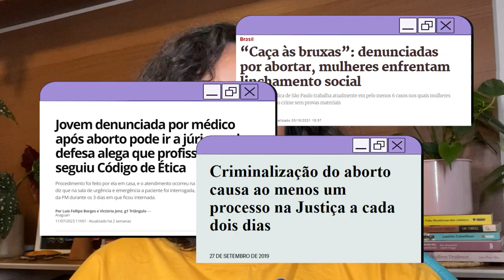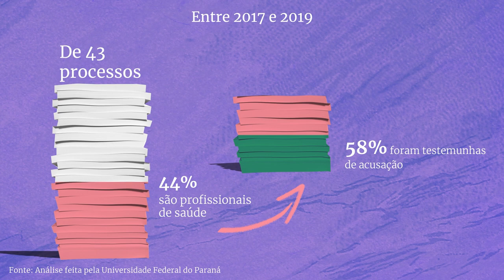Aborto: médicos não podem denunciar paciente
No Brasil, o aborto legal só é permitido em casos de estupro, anencefalia ou risco de morte para a mulher ou pessoa com útero, mas o que acontece quando uma pessoa faz o procedimento em casa e procura atendimento em um hospital? O médico pode denunciar o caso para a polícia? Ele pode obrigá-la a confessar? Quais são os direitos nesse caso?

Nesse vídeo, AzMina explica o que é o sigilo médico, como funciona e o que fazer caso ele seja quebrado.